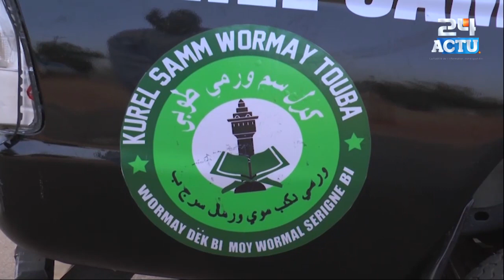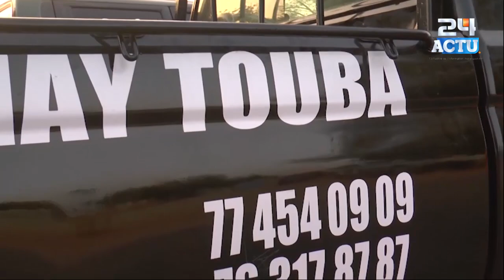Election presidentielle 2024 : les Bayes fall alerte ''politique dounouko baalé, kouko déf dinane...